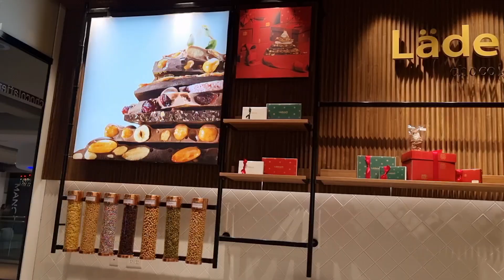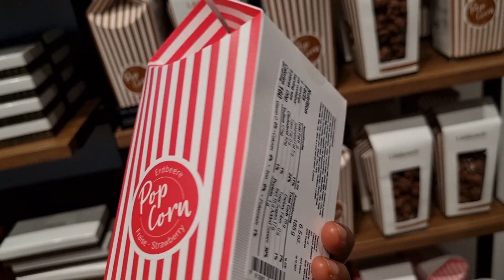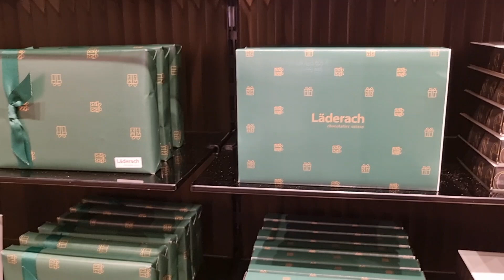LÄDERACH Swiss Chocolate Store Tour 🍫 Toronto Eaton Centre 🌟 Holiday Chocolate & Gifts 🎁 2022 ASMR